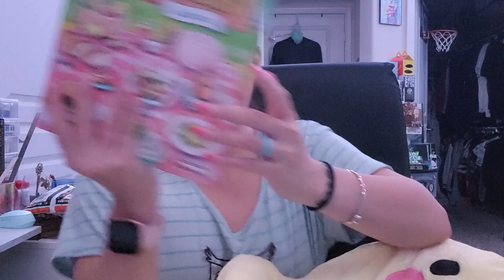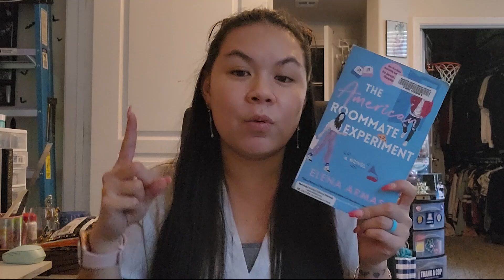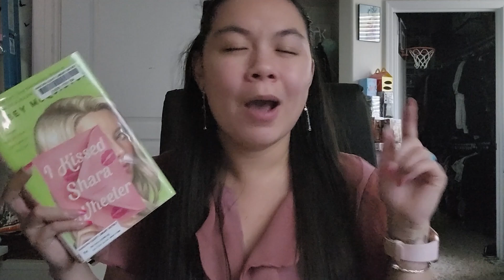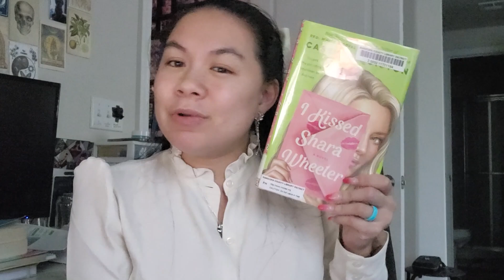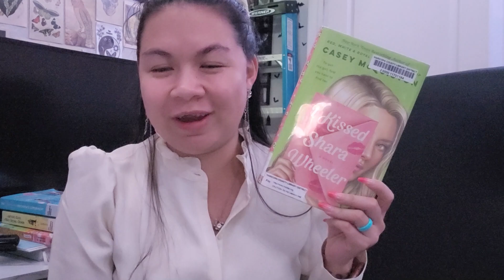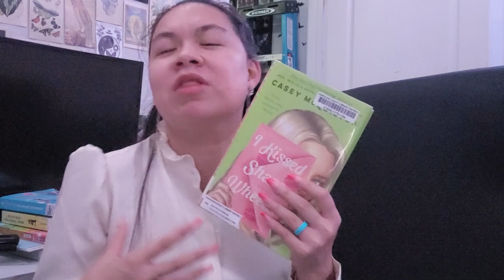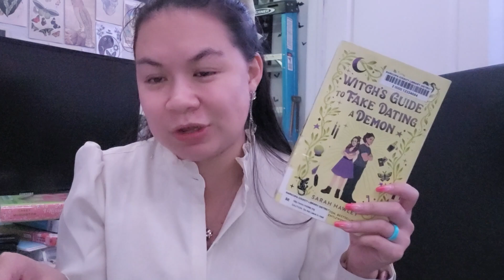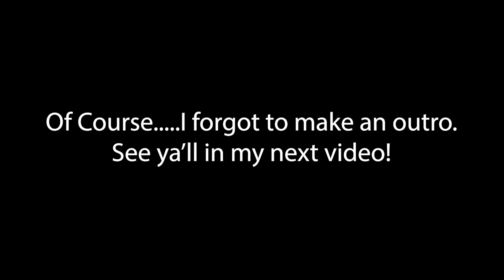Reading Vlog | struggling to read, feeling under the weather, and sport talk